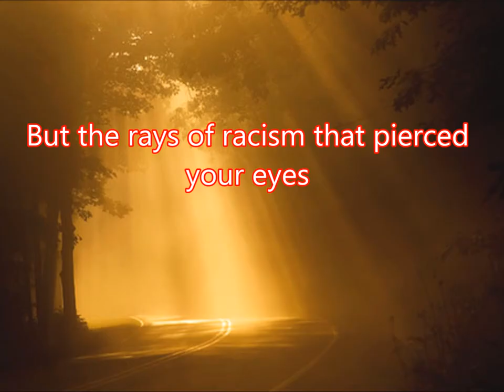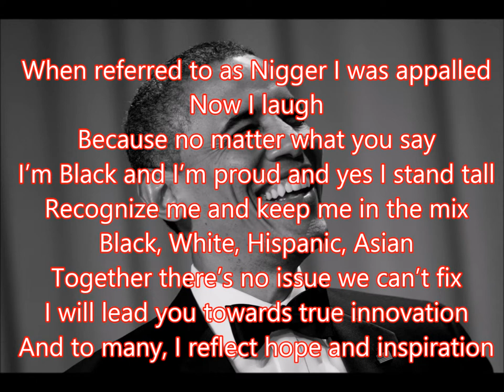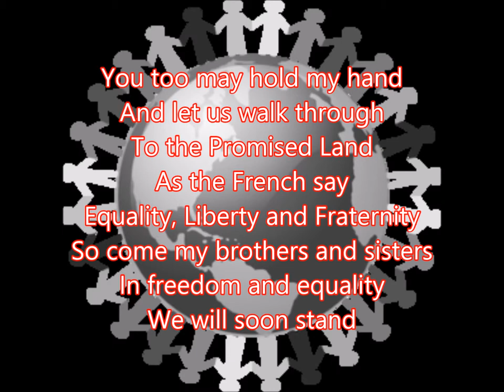We Aren't The Same w music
Daneil Baugh
April 28, 2014
AP Language
Ms. Whitworth
Period 2A/B

Multimedia for Godfrey Geoff" Henry Oliver Palmer Biography

Back Ground Music: Mars - Nick Ingman & Terry Devine-King              (Heavy Rain)